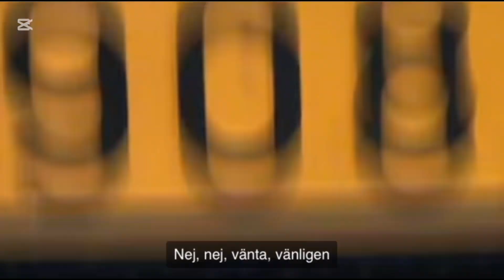Alfons fågel snor pappas pipa…